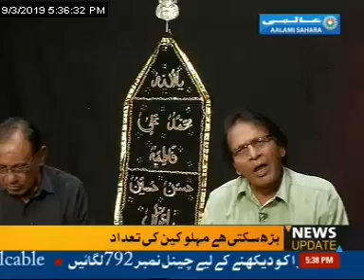Salaam-e-Aqeedat 03/09/2019 Gulshan Bijnori, Mahendra Singh Ashk; On Aalami sahara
Salaam-e-Aqeedat#aalami#sahara

Gulshan Bijnori, Mahendra Singh Ashk;